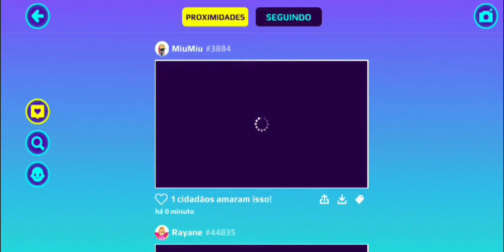Como Virar Creator Antes Dos 5k!